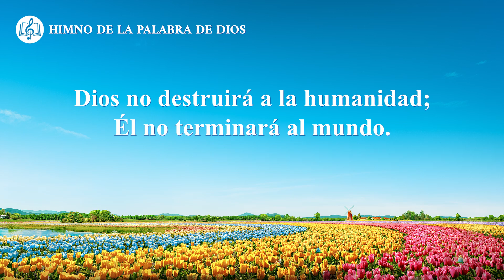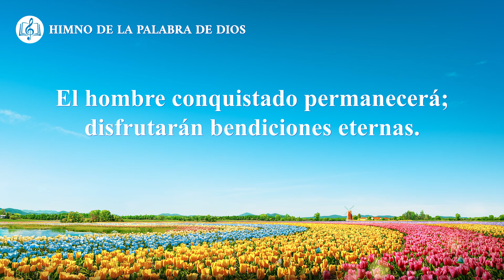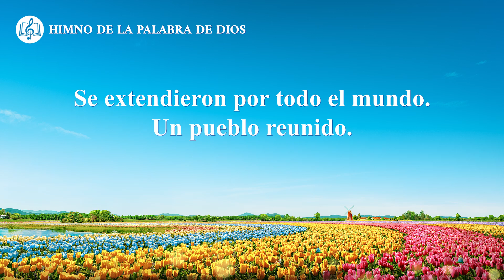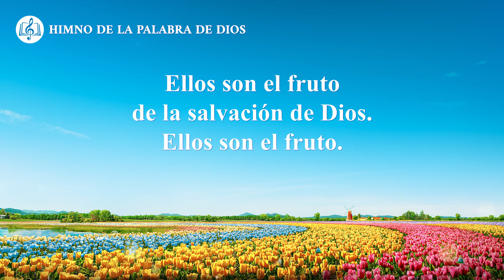Canción cristiana | Las personas que son ganadas por Dios disfrutarán de bendiciones eternas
I
Dios no destruirá a la humanidad; Él no terminará al mundo.
Se quedará con el tercio que es conquistado y que lo ama.
Él los hará fructíferos, como los israelitas antes.
Dará provisiones y todas las riquezas en la tierra.
Vivirán para siempre con Dios, no se mancharán más.
El grupo de aquellos ganados por Dios
permanecerá después de la derrota de Satanás.
II
Libre del daño de Satanás, esta porción de la humanidad
obtendrá lo que Él les prometió antes.
El hombre conquistado permanecerá;
disfrutarán bendiciones eternas.
Serán evidencia del triunfo de Dios sobre Satanás.
III
Ellos vienen de todos los países, de todas las denominaciones,
distintas tribus y lenguas, costumbres y colores de piel.
Ellos son el fruto de la salvación de Dios.
Estos botines de guerra son rescatados
de las garras de Satanás por Dios.
Son el único fruto del plan de gestión de seis mil años de Dios.
Se extendieron por todo el mundo. Un pueblo reunido.
Una comunidad de hombres
más allá del alcance del poder de Satanás.
Ellos son el fruto de la salvación de Dios. Ellos son el fruto.